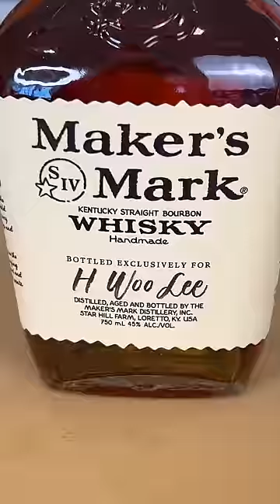burnt honey ice cream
burnt honey and whisky ice cream, sesame gochugaru candied walnuts, sesame oil, and smoked salt. sesame and honey are common korean flavors that i’ve wanted to put into ice cream. it also hits on the korean “nostalgia” flavor profile, making me wish my grandparents could try this 🥹